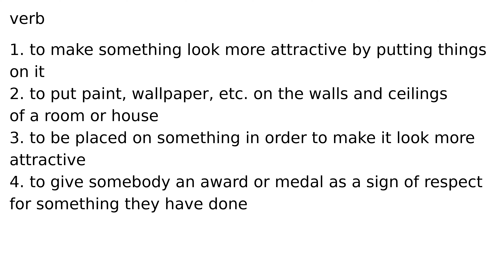decorate verb meaning meanings definition definitions phonetics pronunciation english dict